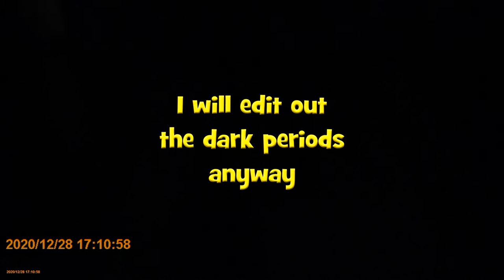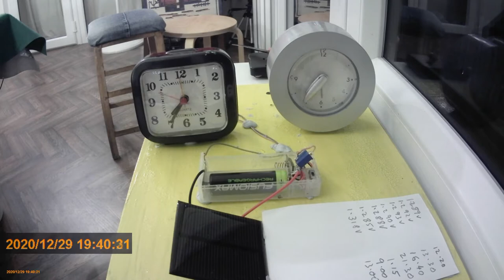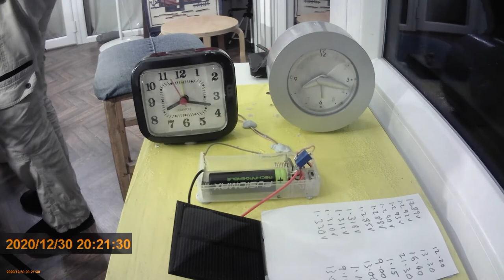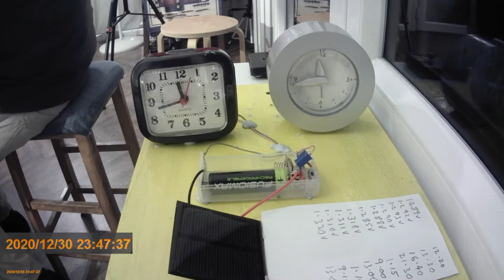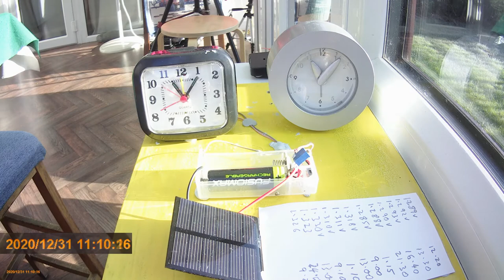Solar-powered clock for George - Time-lapse review 🌞😎🕑🎶🎵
Music
Rainy Sundays - The 126ers
High Wire - The 126ers
Innocence - The 126ers
Station 22 - The 126ers

Some people have said they didn't get a manual with their kit. I did a Google search and found this